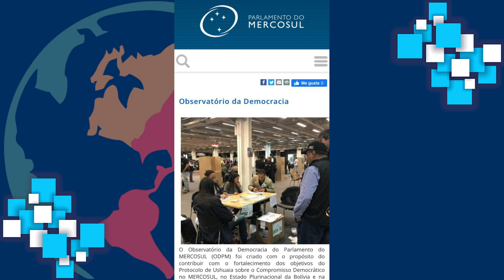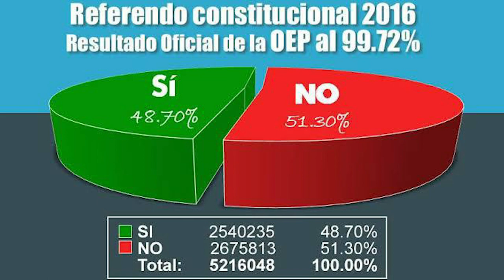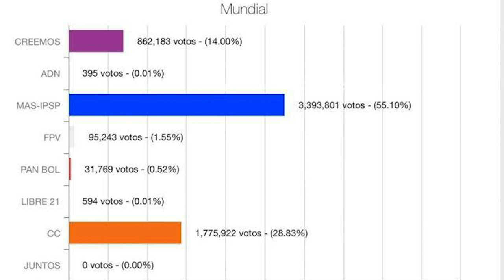Golpes e Eleições na Bolívia, com Alexandre Andreatta (Parlamento do Mercosul)| EDCC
A eleição presidencial deste ano deu a vitória a Luis Arce, do mesmo partido de Evo Morales. A oposição aceitou a derrota e aparentemente voltamos a um período de estabilidade política no país. Mas foram anos difíceis para o país até essa conformação, Evo Morales, ex-presidente, buscou um novo mandato após iniciativa de consulta pública malfadada. E sua possível vitória em 2019 gerou movimentações de outros partidos e das forças de segurança em pressão para que renunciasse e saísse do país. Quer entender todo esse processo? Assiste aí!